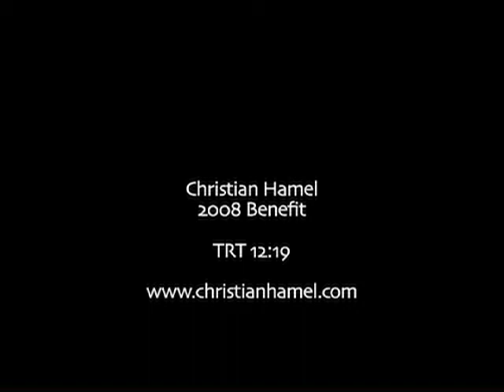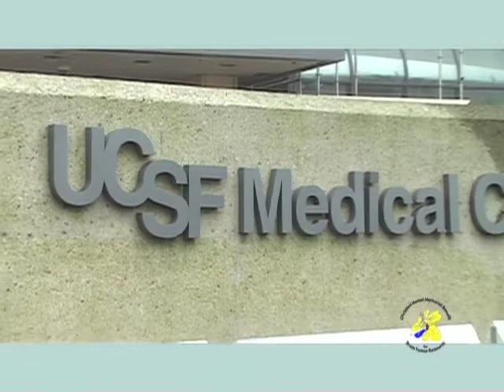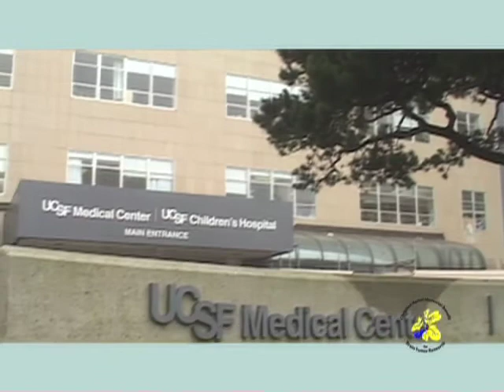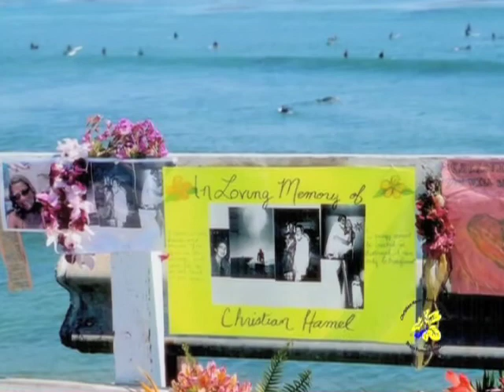Christian Hamel - Part 1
Part 1 and 2 produced for the Christian Hamel Memorial Benefit for Brain Tumor Research in 2008.  All proceeds raised go to UCSF Brain Tumor Research.  Christian was a magical person who touched all our lives.   Her spirit lives on through her beautiful daughter and by the continued work by the Brian Tumor Research Department at UCSF to find a cure for this terrible disease.